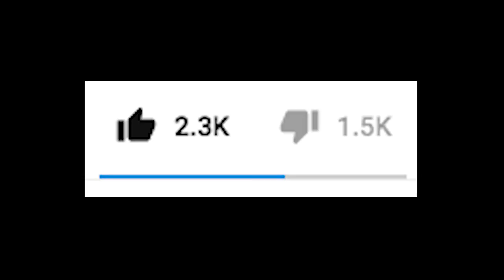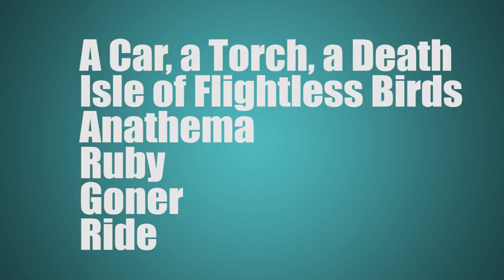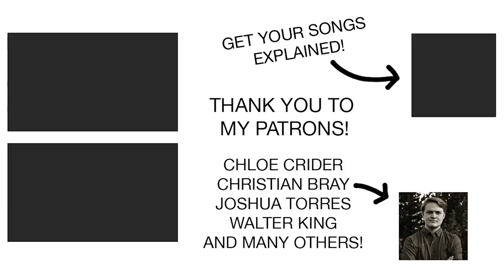7 Best Twenty One Pilots Songs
🚨Songwriters, don't forget the How to Write Lyrics Like Twenty One Pilots Course!
➡️ Beat writer's block and actually get your lyrics out there!
➡️ Learn how to come up with non-cheesy ideas
➡️ Write raps like Tyler Joseph
➡️ Learn to be true to your ideas
➡️ Learn how to connect with listeners!

Well, we talked about the worst ones. Now to discuss the best Twenty One Pilots songs. What are your picks?

YOUR NEXT STEPS:

1. Choose Songs for Me to Explain

2.

3. Learn to Write Lyrics Like Twenty One Pilots

4. Check out Camera Equipment, Books, & Games I recommend

My explanations are transformative and add interpretation and analysis to the original work much as happens when I teach poetry in a university classroom. When I explain songs, I use only the lyrics or short clips of the original song or music video and do not hurt the song’s salability or provided a market substitute. Please see me as your ally in my attempt to use a literary perspective to enable fans to better understand and enjoy your wonderful and interesting piece of music.